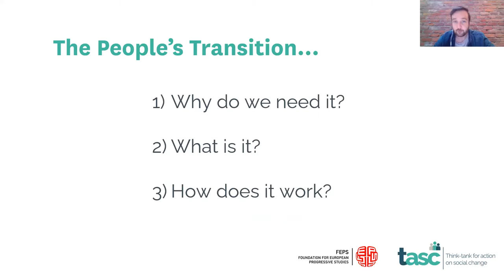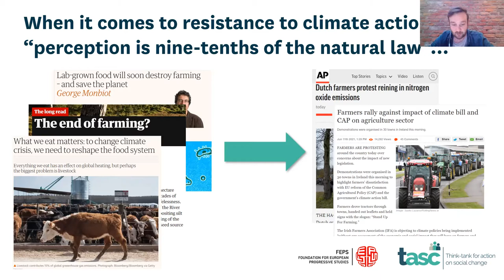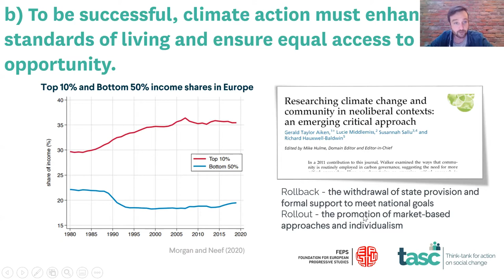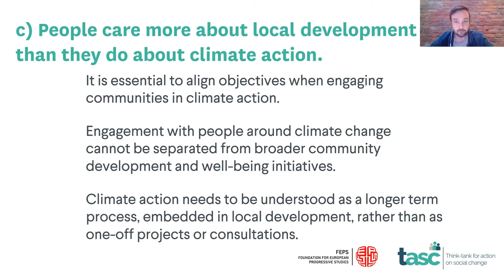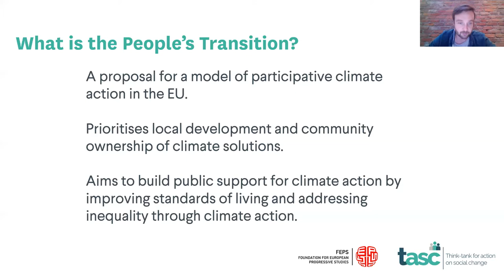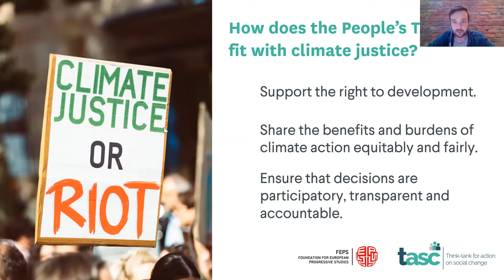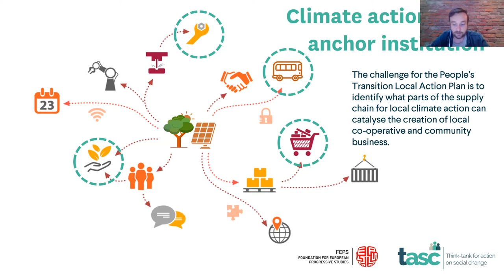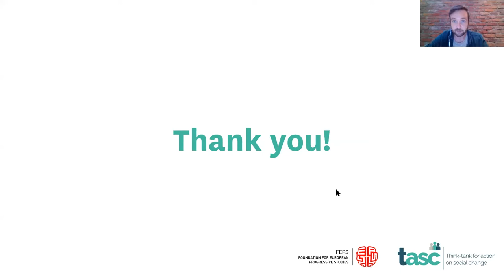The People’s Transition: Community-led Development for Climate Justice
This event with Seán McCabe (TASC) 'The People’s Transition: Community-led Development for Climate Justice' took place on Thursday 23rd of September 7–8 pm.

Seán McCabe from TASC shares his thoughts on the recently published report ‘The People’s Transition: Community-led Development for Climate Justice’. Inspired by the community wealth building approach, the report considers how climate action can anchor community development, with special consideration for rural Irish communities. It calls for participatory community led dialogues that build on local capacities for a people’s transition. This is a timely conversation about the role that community and cooperative ownership can play in a just transition and adapting to the climate crisis. The discussion is facilitated by Dr. Patrick Doyle of University of Limerick.